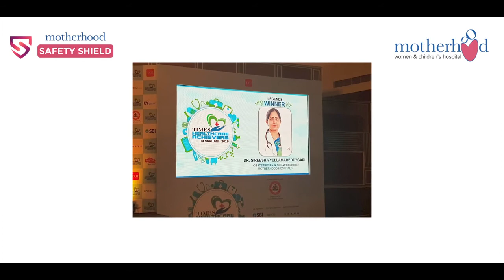Understanding Infertility & the IVF Process | Motherhood Fertility and IVF Centers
Infertility is a condition where a couple is trying to conceive for over a year by having unprotected intercourse and is not able to achieve pregnancy. There can be several reasons that affects the fertility of a couple.

In this video, Dr. Sireesha Reddy, Consultant Obstetrician & Gynaecologist, Laparoscopic surgeon, fertility specialist from Motherhood Fertility & IVF Center - Hebbal, explains the reasons for infertility. Two major factors involved in infertility are male factors which involves sperm quality, count and motility; others are female factors which includes ovulation cycle and egg quality.
She further mentions, before reaching any conclusions, a couple must go for pre-pregnancy counselling.